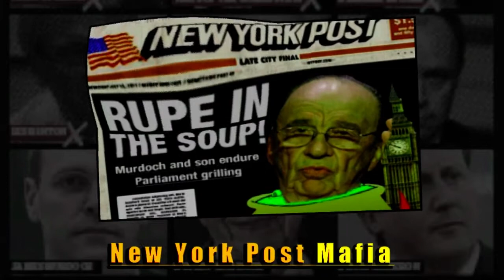Rupert Murdoch Extra Extra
Jon Ber's video music and lyrics: Some people say that Rupert Murdoch is the biggest crook that ever walked upon the face of EARTH. EXTRA EXTRA. Read all about it. jonber,com